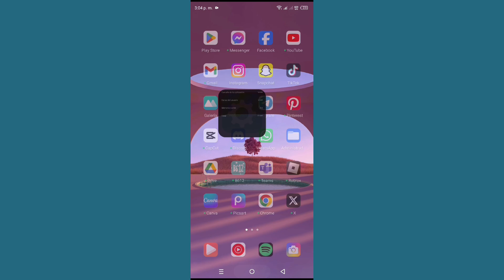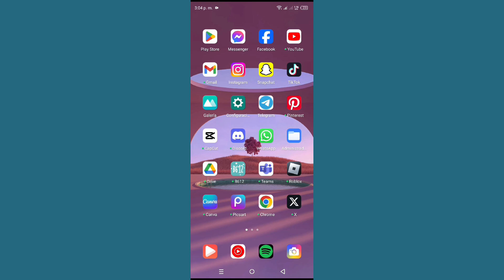Cómo solucionar el problema de sonido de las videollamadas de Messenger en Android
Cómo solucionar el problema de sonido de las videollamadas de Messenger